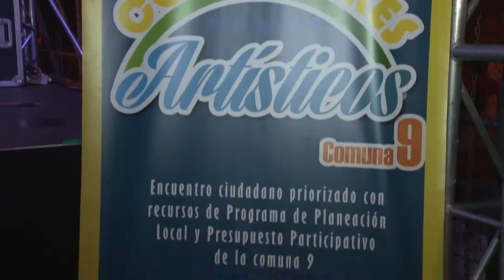Corredor artistico Comuna 9 Buenos Aires